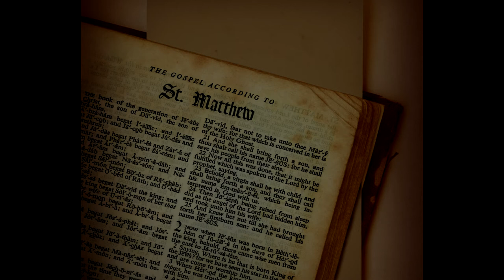Itinerar Biblic Ep 0070 Matei Cap 13 Vers 31 58